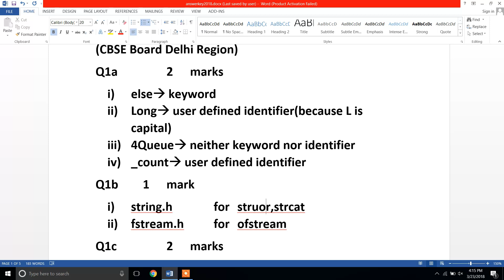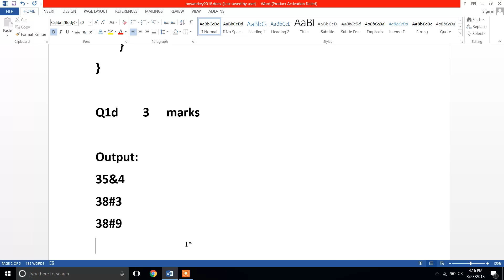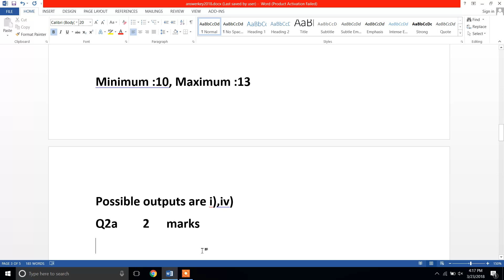answer keys 2018 computer science paper 23/3/2018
answer keys of board paper computer science